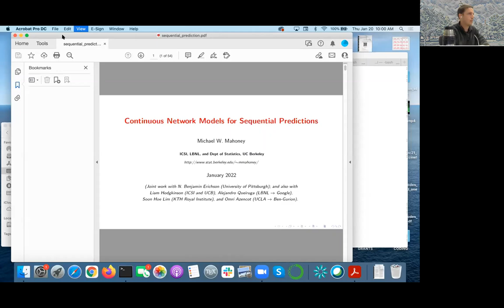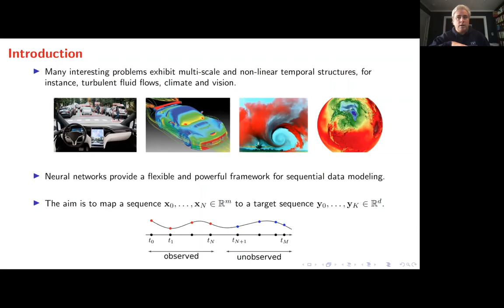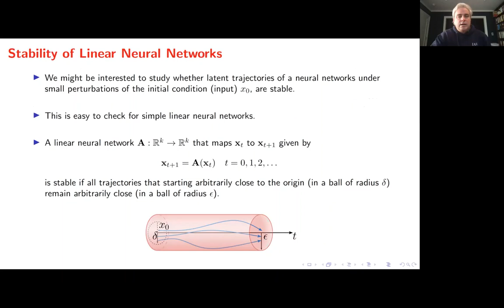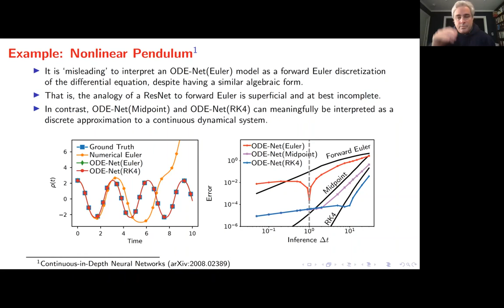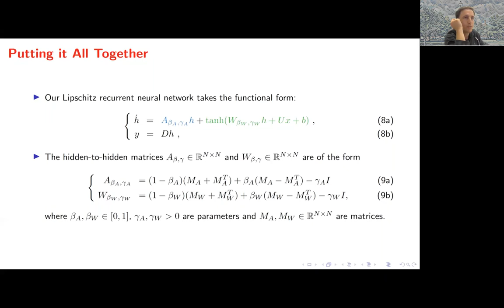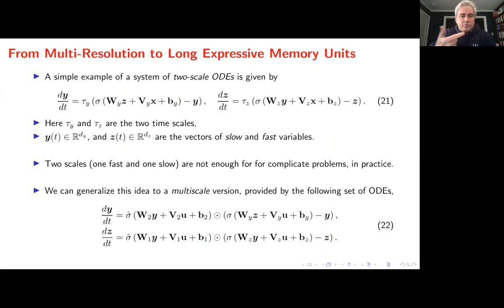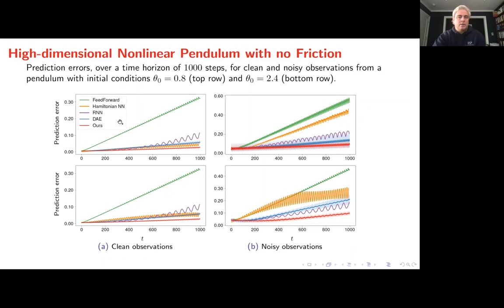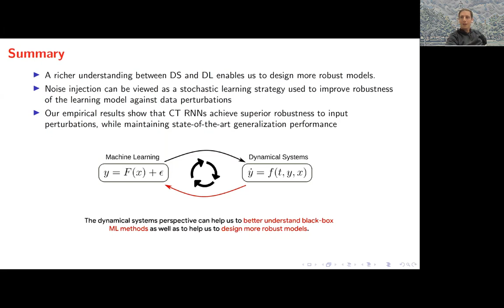Michael Mahoney: Continuous Network Models for Sequential Predictions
Abstract: Data-driven machine learning methods such as those based on deep learning are playing a growing role in many areas of science and engineering for modeling time series, including fluid flows, and climate data. However, deep neural networks are known to be sensitive to various adversarial environments, and thus out of the box models and methods are often not suitable for mission critical applications. Hence, robustness and trustworthiness are increasingly important aspects in the process of engineering new neural network architectures and models. In this talk, I am going to view neural networks for time series prediction through the lens of dynamical systems. First, I will discuss deep dynamic autoencoders and argue that integrating physics-informed energy terms into the learning process can help to improve the generalization performance as well as robustness with respect to input perturbations. Second, I will discuss novel continuous-time recurrent neural networks that are more robust and accurate than other traditional recurrent units. I will show that leveraging classical numerical methods, such as the higher-order explicit midpoint time integrator, improves the predictive accuracy of continuous-time recurrent units as compared to using the simpler one-step forward Euler scheme. Finally, I will discuss extensions such as multiscale ordinary differential equations for learning long-term sequential dependencies and a connection between recurrent neural networks and stochastic differential equations.

Bio: Michael W. Mahoney is at the University of California at Berkeley in the Department of Statistics and at the International Computer Science Institute (ICSI).  He is also an Amazon Scholar as well as head of the Machine Learning and Analytics Group at the Lawrence Berkeley National Laboratory.  He works on algorithmic and statistical aspects of modern large-scale data analysis.  Much of his recent research has focused on large-scale machine learning, including randomized matrix algorithms and randomized numerical linear algebra, scalable stochastic optimization, geometric network analysis tools for structure extraction in large informatics graphs, scalable implicit regularization methods, computational methods for neural network analysis, physics informed machine learning, and applications in genetics, astronomy, medical imaging, social network analysis, and internet data analysis.  He received his PhD from Yale University with a dissertation in computational statistical mechanics, and he has worked and taught at Yale University in the mathematics department, at Yahoo Research, and at Stanford University in the mathematics department.  Among other things, he was on the national advisory committee of the Statistical and Applied Mathematical Sciences Institute (SAMSI), he was on the National Research Council’s Committee on the Analysis of Massive Data, he co-organized the Simons Institute’s fall 2013 and 2018 programs on the foundations of data science, he ran the Park City Mathematics Institute’s 2016 PCMI Summer Session on The Mathematics of Data, he ran the biennial MMDS Workshops on Algorithms for Modern Massive Data Sets, and he was the Director of the NSF/TRIPODS-funded FODA (Foundations of Data Analysis) Institute at UC Berkeley.